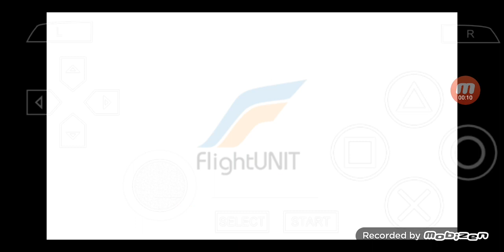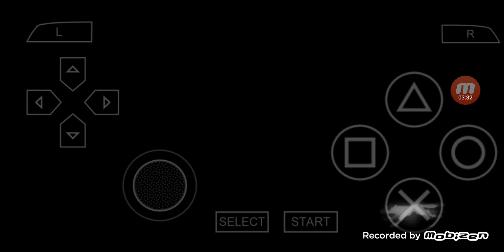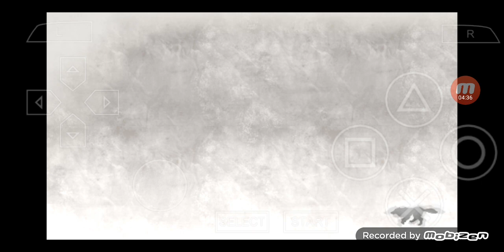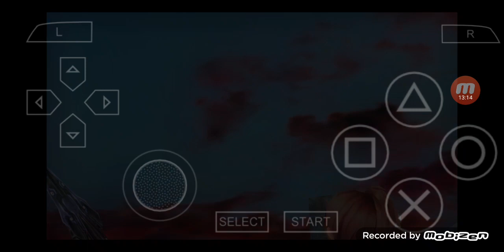ゴッドイーター2 [God Eater 2] PSP版 プレイ #12 ~ ドールレスキュー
今回は'ゴッドイーター2 [God Eater 2] 'をPSP版でプレイします.

'ゴッドイーター2 [God Eater 2] PSP版'の再生リストは

00:00:00 ハイライト
00:00:50 グレゴリー, 九条ソウヘイ & レア
00:03:54 ドールレスキュー
00:04:38 ミッション開始
00:11:10 ミッション終了
00:12:14 シエルの危機
00:15:18 主人公の無謀さ
00:16:08 シエル & 主人公1
00:17:09 シエル & 主人公2
00:18:28 次回に続く